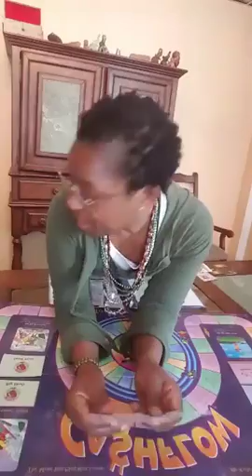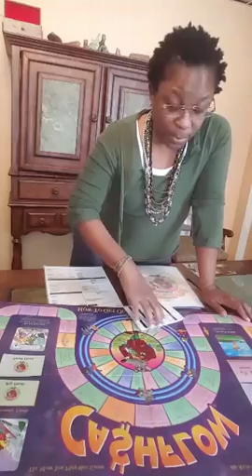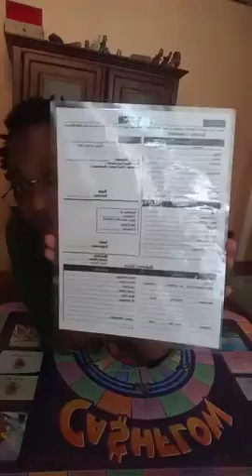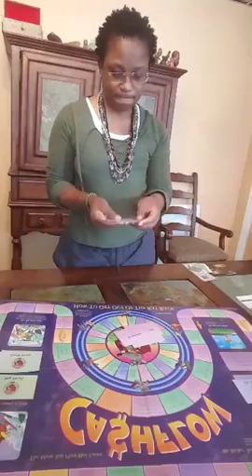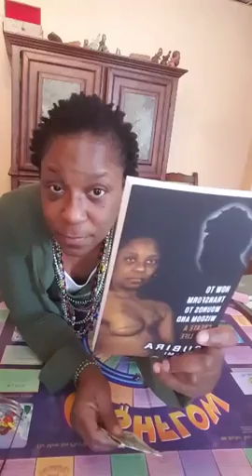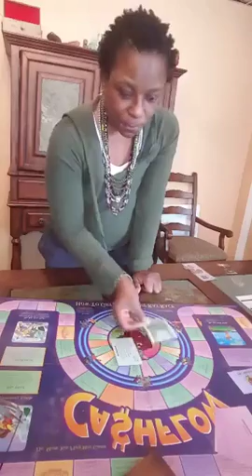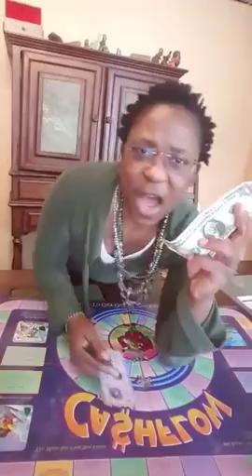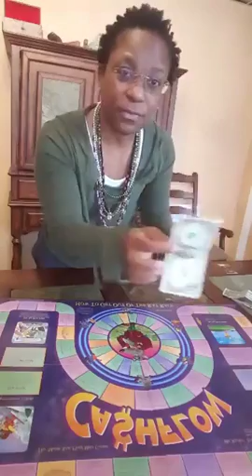How Karatbars & Cash Flow Game Teach You How To Start Saving Gold, Get Out Of Debt and the Rat Race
SaveInRealGoldWith.SenseiSubira

In this video, I break down how cash flows and what you MUST do to start saving in the only real money there is on the planet, GOLD, if you are ever going to get out of debt and start living your purpose!

SaveInRealGoldWith.SenseiSubira